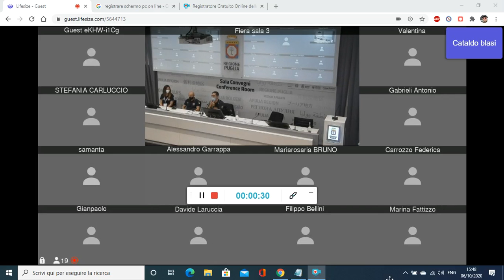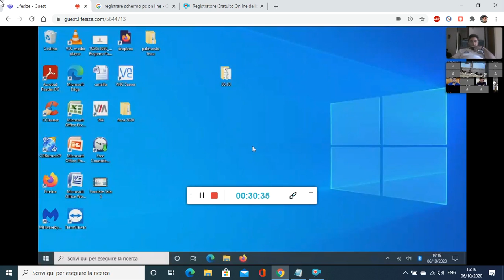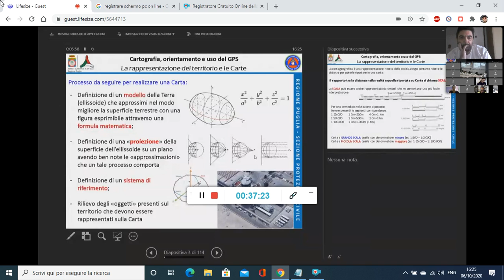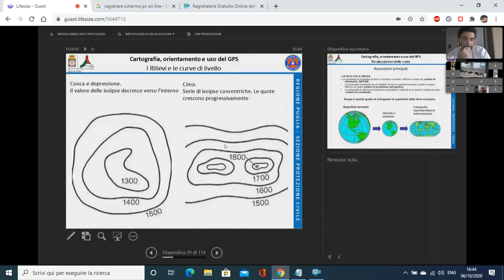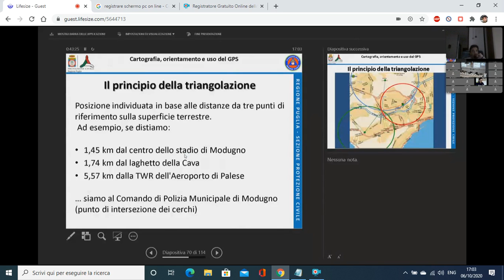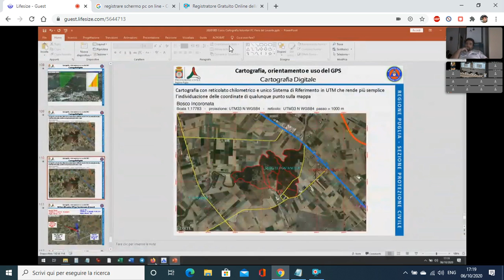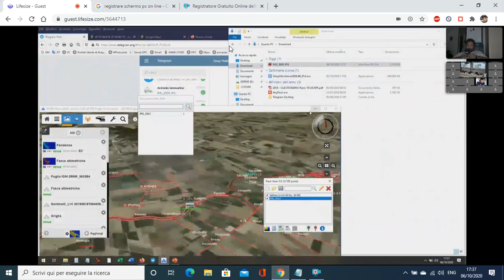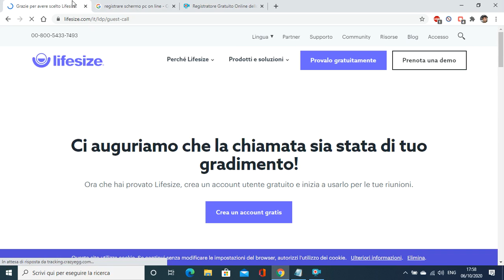Video conferenza fiera del levante,corso Soap,Protezione civile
video conferenza in diretta dalla fiera del levante di bari,tenuta dalla protezione civile regionale pugliese sul corso soap (sala operativa)